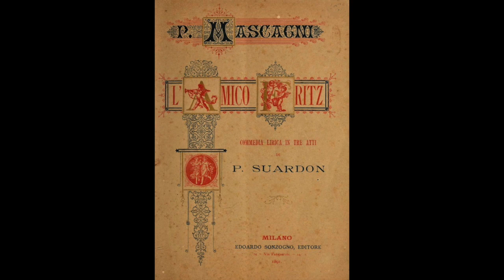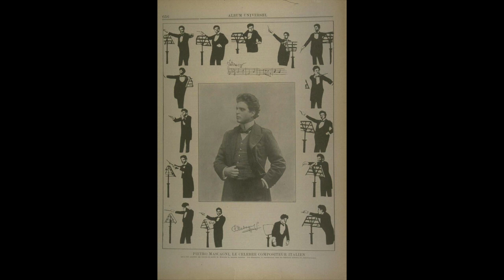Mascagni: L' Amico Fritz - Intermezzo - Herbert von Karajn; Philharmonia Orchestra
L' Amico Fritz

Intermezzo

Herbert von Karajn, direttore
Philharmonia Orchestra
London, 1954